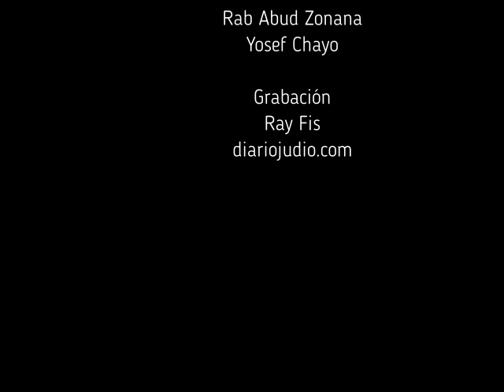¿Quién Supervisa tu vida de acuerdo al judaísmo? al estilo Rab Abud Zonana y Yosef Chayo Diariojudio